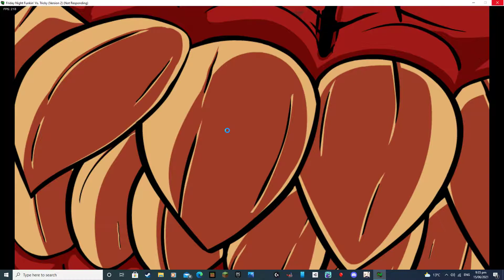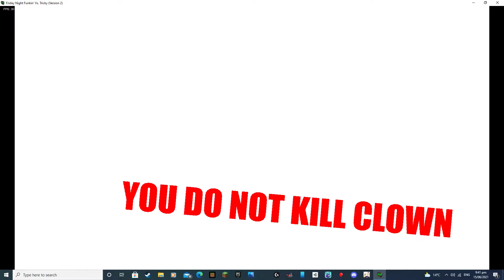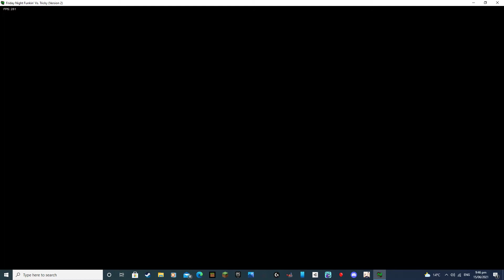Friday Night Funkin Vs Tricky - Phase 1,2 and 3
Timestamps:

00:00 Intro
00:32 First Cutscene
00:46 Improbable Outset
02:35 Second Cutscene
02:54 Madness
05:30 Third and Fourth Cutscene
06:28 Hellclown
10:15 Last Cutscene
11:15 Outro